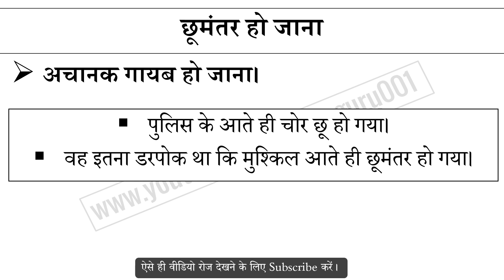छूमंतर हो जाना मुहावरे का अर्थ और वाक्य प्रयोग | Chumantar Ho Jana Muhavare Ka Matlab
छूमंतर हो जाना मुहावरे का अर्थ,
छूमंतर हो जाना मुहावरे का वाक्य प्रयोग,
छूमंतर हो जाना ka hindi me matlab,
छूमंतर हो जाना ke bare me janiya,
Hindi muhavare